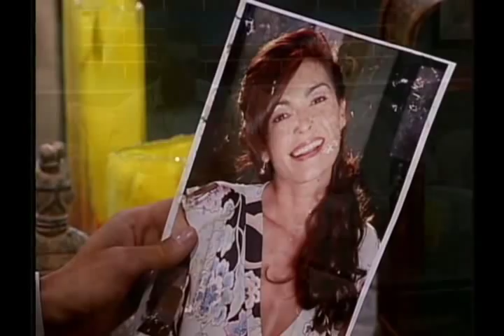Angel Rebelde TRAILER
Lucía es una chica alegre, optimista y luchadora, que ayuda a mantener a su familia trabajando como conductora de autobús en la ciudad de Miami. Transitando las calles se siente en su elemento, y los sinsabores de la vida le han enseñado, a su corta edad, a defenderse de todo y de todos. Pero nada la ha preparado para enfrentarse a la implacable rival que un día se atravesará en su camino... una enemiga férrea, dispuesta a todo para arrebatarle el amor de su vida.